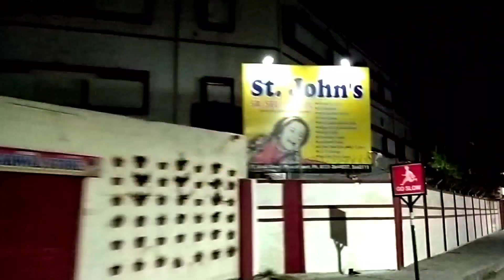Begumbridge,Meerut's cheapest market Begumpul,Lalkurti...Meerut city U P..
Delhi Airport r video tu paboloi eyat touch korok